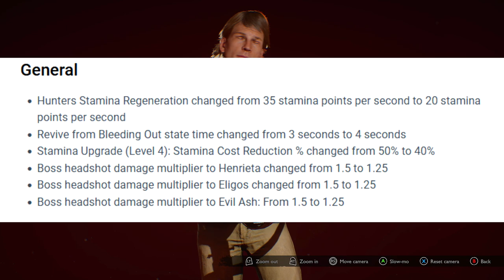Ed Got BUFFED To Find Even MORE Loot... | Evil Dead: The Game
So with the recent Patch notes in a few things have been Nerfed and Buffed in the Evil Dead Game, Ed has now got increased chest rarity as soon as he enters the game meaning you can help your entire Survivor team by getting legendary weapons easier, the gameplay is standard but i found 3 legendarys.